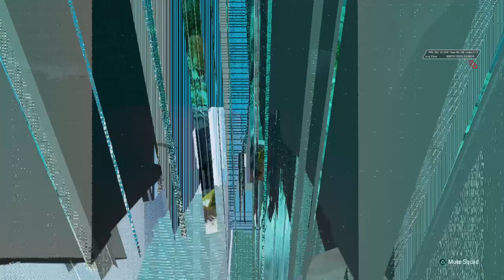Apex Legends_20220516220158